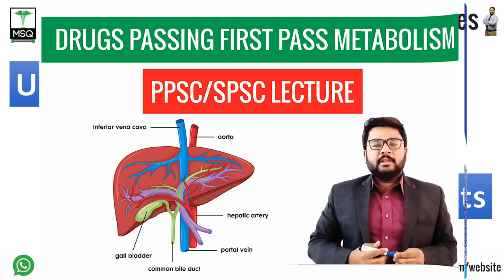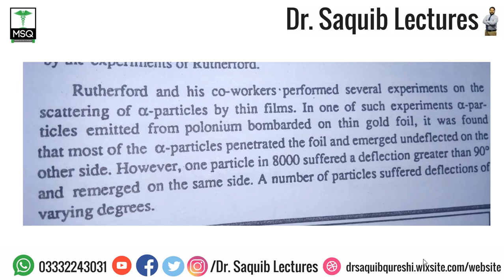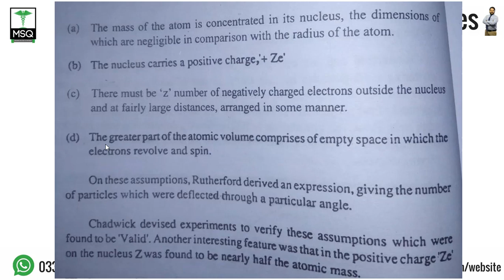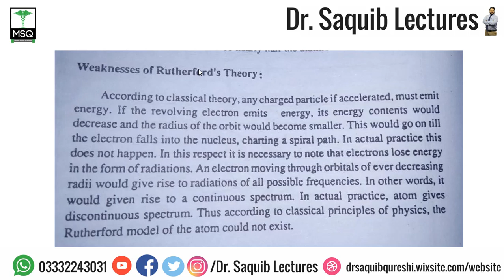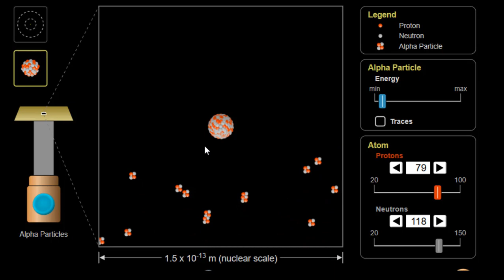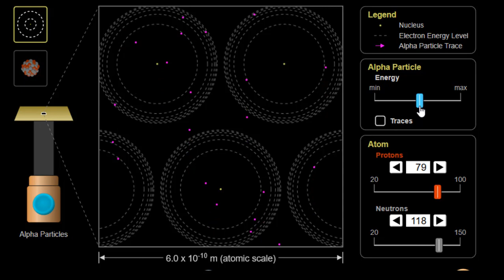Rutherford' Atomic Model I Physical Chemistry I Objections on Rutherford's Model I Simulation Video